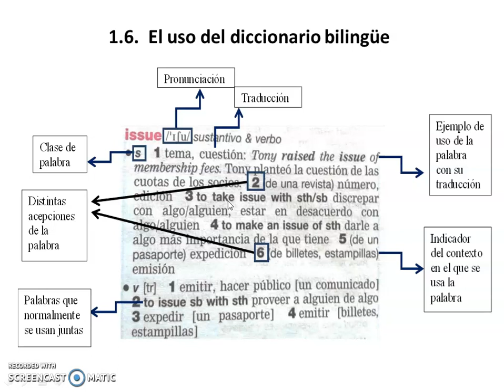USO DEL DICCIONARIO PAPEL